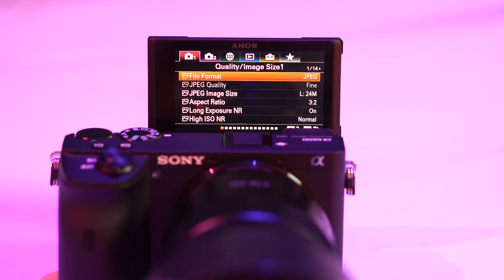Sony a6600 Unboxing & Short Review (Greek)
Γειά σας απο Σίφνο!
Το 2ο Unboxing & Review στο κανάλι. Sony a6600, πολυπόθητο μοντέλο και βρίσκεται πλέον στην κατοχή μας. Στο βίντεο αυτό θα κάνουμε το unboxing και θα δούμε μαζί τα κύρια χαρακτηριστικά της που με έκαναν να προβώ στην αναβάθμιση απο την a6300.

Camera: Sony a6300 + 50mm f1.8 | Nikon D810 + 24-70 mm f2.8
Lighting: Aputure 120D  | Yognuo YN-600   | Philips hue x2
Microphone: Sony ECM-CG60
Audio Recorder: Zoom H5